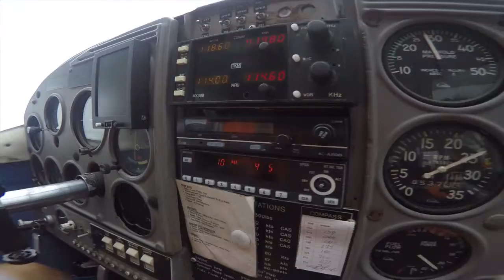Look at the view from up here!!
Skydiving in new zealand